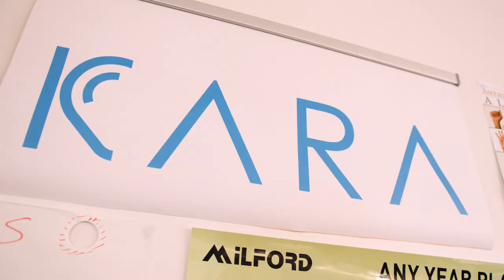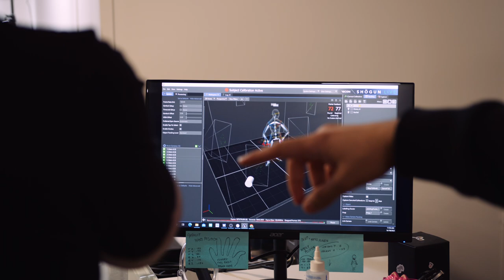Emma Memma Avatar | Behind the Scenes with @kara_technologies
We are thrilled to be working with Kara Technologies who create avatars to promote social equality of Deaf/sign language users.